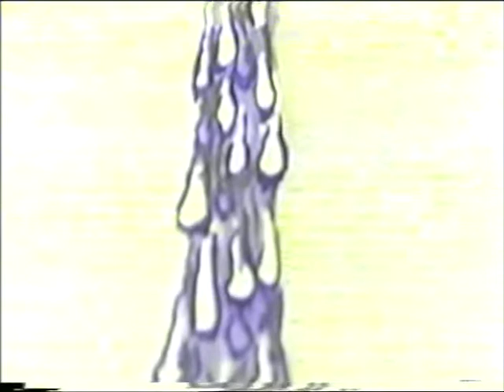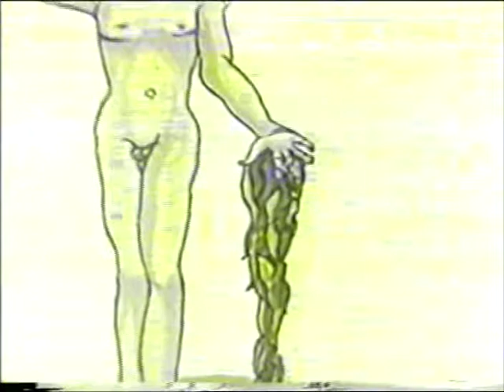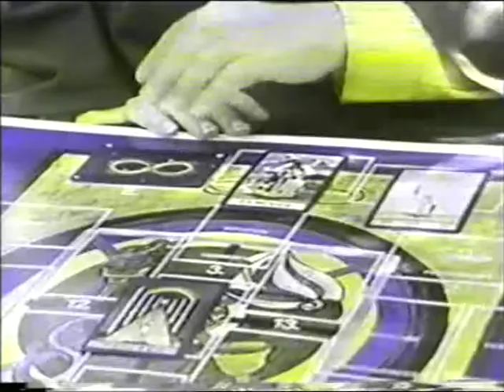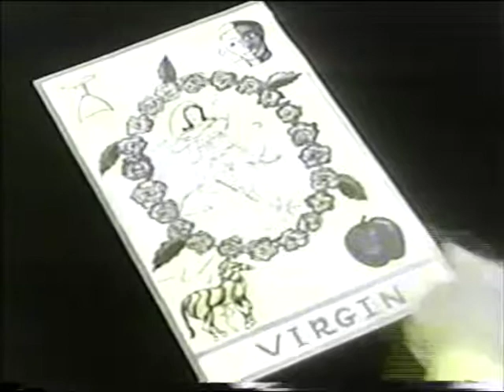Prophecy of the Royal Maze - John Starr Cooke - part 3 of 3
In early 1976 Cooke became the basis of a film, Prophecy of the Royal Maze, which showed him doing a New Tarot reading for the Aquarian Age. By this time he was in great pain from a swollen hand caused by the cancer in his shoulder moving down his arm. He saw a preliminary version of the film a few nights before he died but the film was not completed for another year.